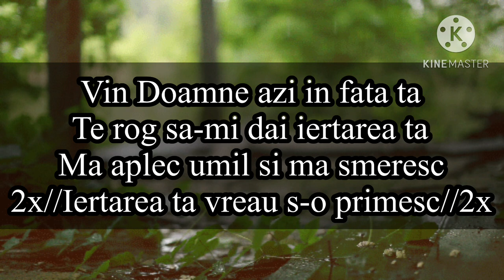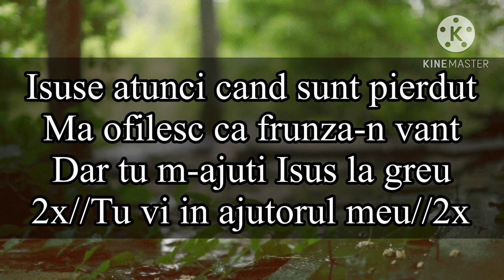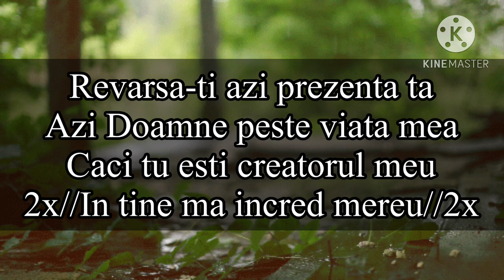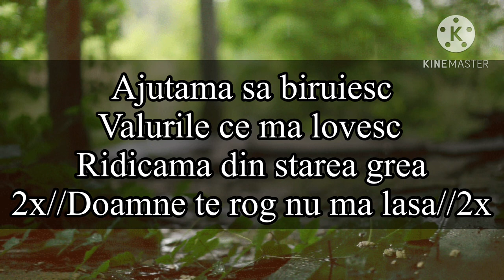Negativ Original - Ajutama sa biruiesc ❌ DARIUS SEIN ❌ 2023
Negativ Original - Darius Sein